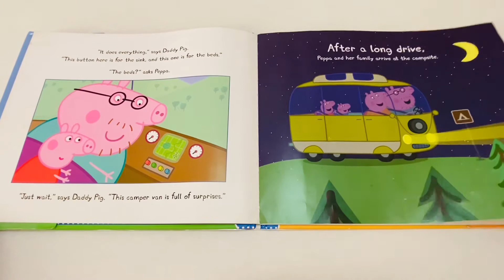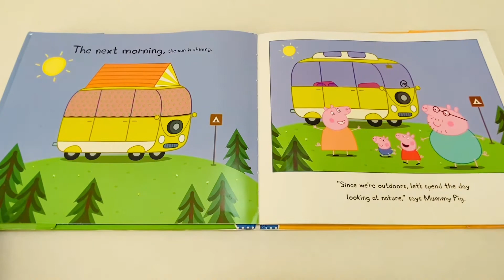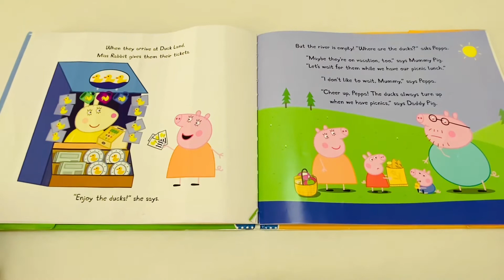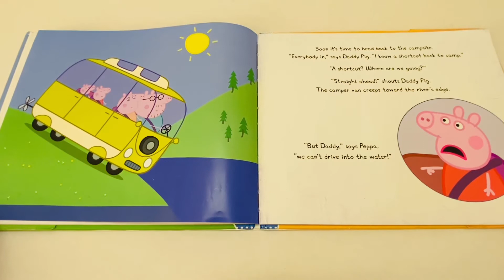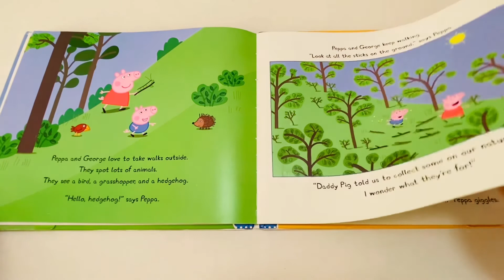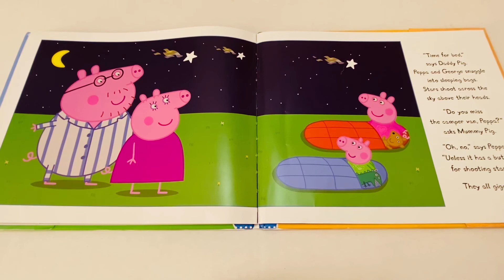Children’s Book Read Aloud | Peppa Pig and the Camping Trip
In today's video I will be reading Peppa Pig and the Camping Trip! Well... Let's Read!